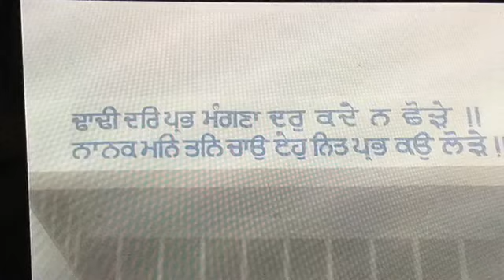TIBBI SAHIB FLOWER VALLY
Renew your life with good thoughts and healthy eatings.Prayer every day in your own way because this is the only way to keep your mind calm and calm mind is worth for life.SANTS r like flowers keep themselves beautiful n fragrante to give everyone the same😊